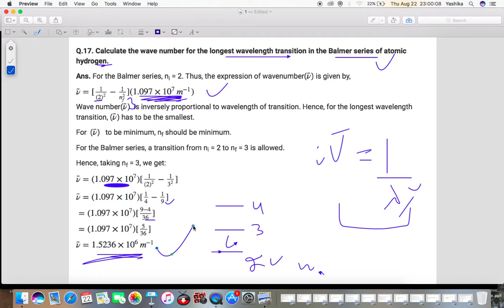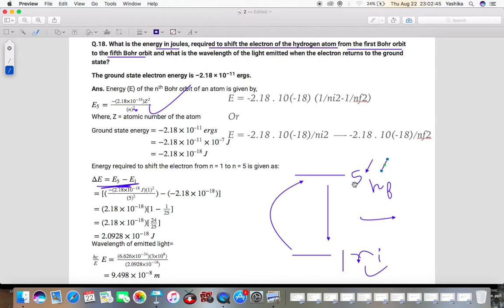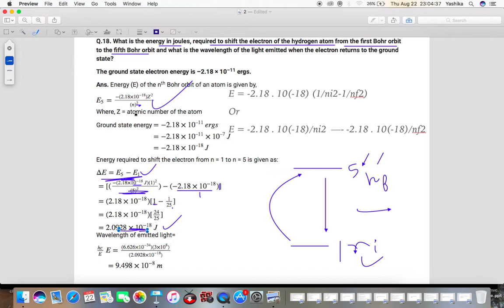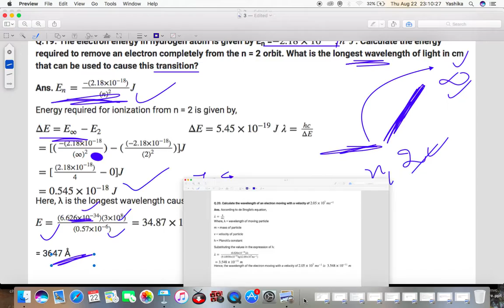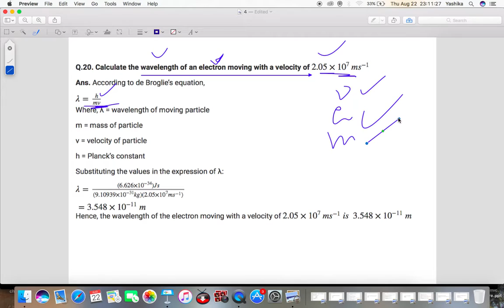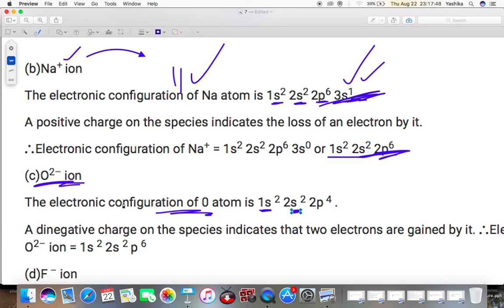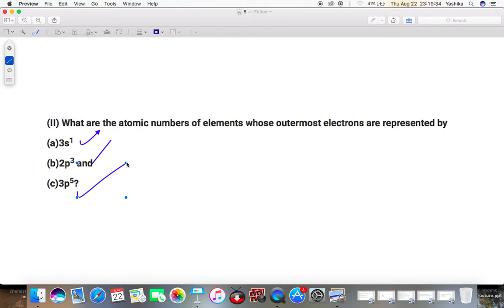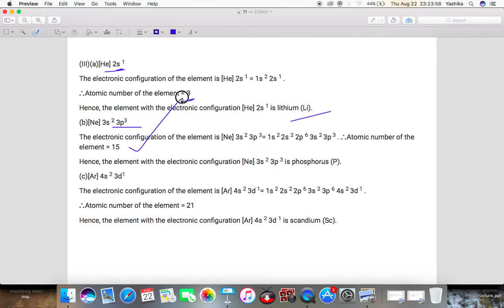NCERT PROBLEMS 17 TO 24 - Class 11 (Atomic Structure)